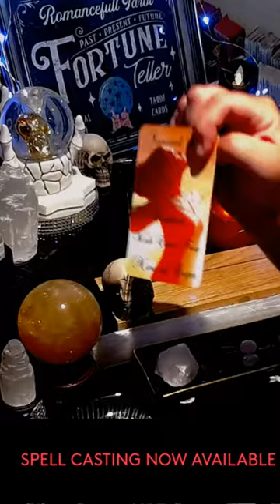CAPRICORN👉What is my future with this person⁉💖 Love Messages🌹